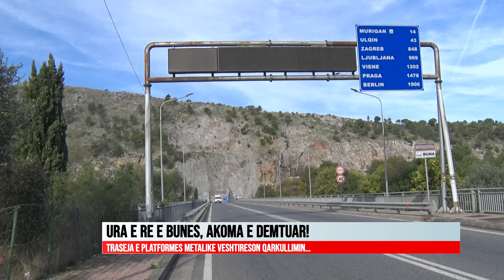URA E RE E BUNES, AKOMA E DEMTUAR!